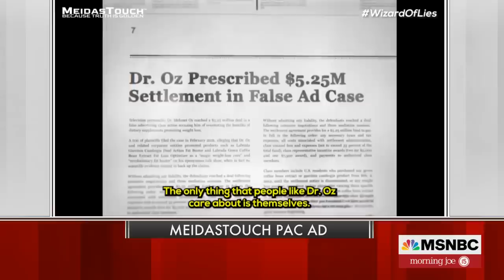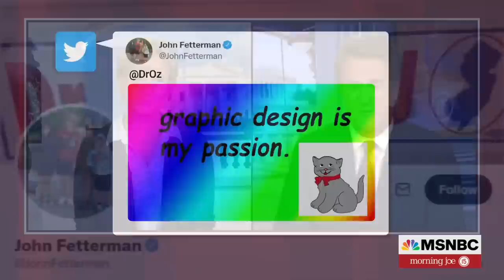Oz Vs. Fetterman: In Pennsylvania, A War Of Ads (And Memes) Takes Center Stage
Joe Scarborough and Mika Brzezinski discuss new ads out of the Senate race in Pennsylvania between Dr. Mehmet Oz and Lt. Gov. John Fetterman, and the meme war taking place between the two candidates online. Scarborough and Brzezinski also discuss Oz's history of false statements.